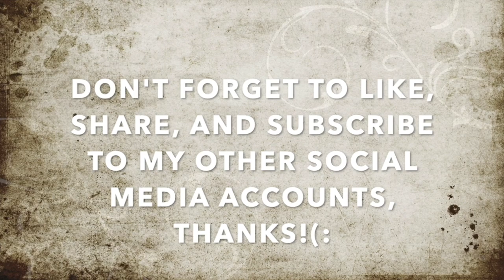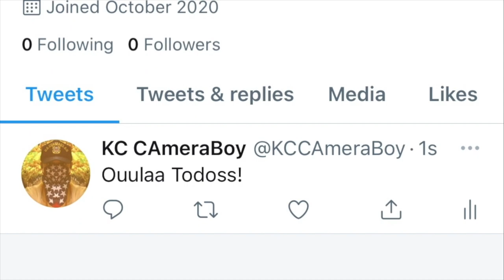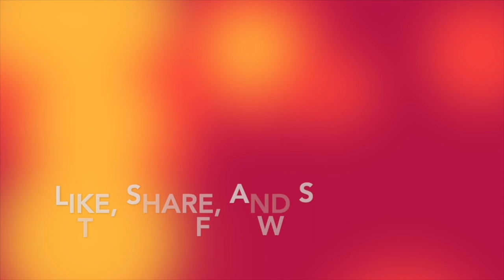Thin Blue Liner Sgt. Thinks He Is Exempt Of The Law & My Lawyers-1st Amendment Audit